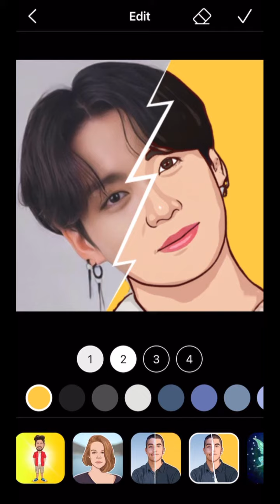Coldplay x BTS (Coldtan) Collaboration Cartoon Art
COLDTAN IS HERE! ✨🌠🌟🌌👽

Today is a great day for both Coldplay and BTS fans. The K-Pop band is collaborating with our favorite British rock band Coldplay. For the Army, “My Universe” is the “best collab of the century", we can’t deny that! Jin, Suga, J-Hope, RM, Jimin, V, and Jungkook have teamed up with Coldplay, the popular British rock band.

In February, BTS covered “‘Fix You”’ for MTV Unplugged. Coldplay called their performance “beautiful” in a tweet written in Korean. That’s when the magic started to sparkle ✨
It was Jae who expressed his wish to team up with Coldplay in the first place, so special thanks to him for being a pioneer to this masterpiece, My Universe 🎶 🎶 🎶

We couldn’t sit still for the best collaboration of the century and created something amazing for music lovers out there. With the best cartoon app ever, ToonApp, we created cartoons of all the members of both Coldplay and BTS. Who could’ve known they could be even more good-looking in cartoons? 😍😋

ToonApp, by using the latest AI technology provides plenty of creative templates. For BTS, we chose our “universe” templates.
If you want to become a cartoon just like your favorite singers, go ahead and download the best toon app ever ToonApp to try amazing cartoon templates.

So here’s a little appreciation video of this new single “My Universe”.